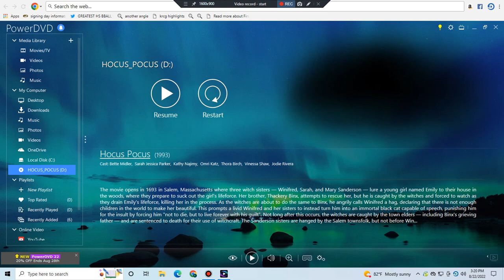Opening to Hocus Pocus 2002 DVD (Halloween Special)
Happy Halloween, everyone! To celebrate this spooky holiday, here's the opening to the DVD release of "Hocus Pocus" and here's the order:
1. FBI Warning screens
2. Walt Disney Home Entertainment logo
3. DVD Menu
4. Walt Disney Pictures logo